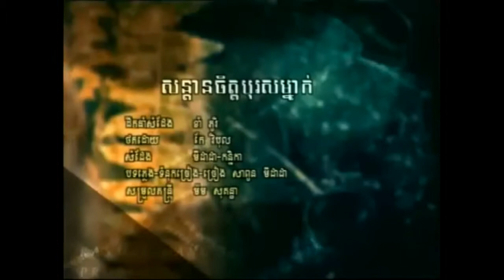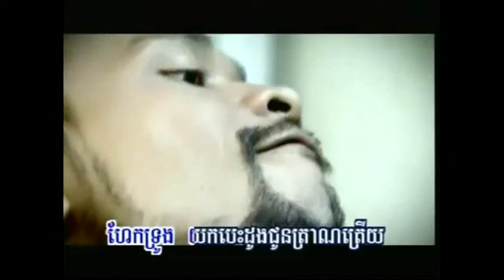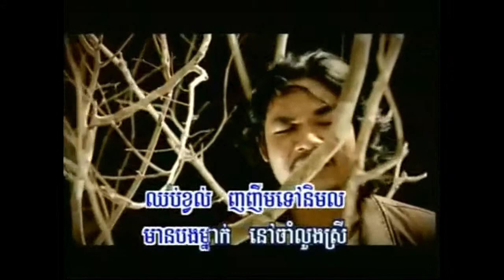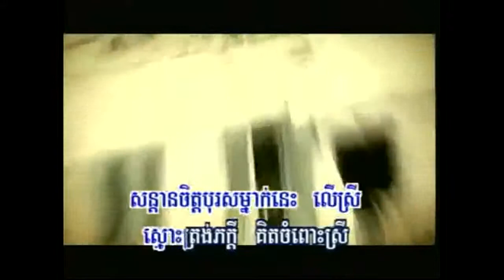son dan chet boros manaek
son dan chet boros manaek, Bek oun bong ches to su,
Khemarak sereymun,
khem,
preab sovath,
sinn sisamouth,
sin sisamot,
sin sisamoth,
sin sisamouth,
ros sereysothea,
ros serey sothea,
noy vanneth,
hem sivon,
meas soksophea,
sok pisey, toch sreynech,
song senghon,
keo sarath,
sokun nisa,
aok sokunkanha,
oak sokunkanha,
houy meas,
pen ron,
Khmer boxing,
Ctn,
ctn comedy,
ctn peakmi,
ctn joke,
ctn funny,
abc news,
sambok khmom,
my tv,
apsara tv,
apsara news,
bayon tv,
international tv,
cnn,
anilmal video,
Sambok khmom,
rfa,
rfi,
voa,
fm 102,
fm 105,
Peakmi,
peakmy,
kroeun,
kreun,
krem,
koy,
kroch,
kroc,
knhong,
chem,
neay peakmi,
neay peakmy,
neay kroeun,
neay kreun,
peakmi comedy,
ctn peakmi comedy,
peakmi funny,
peakmi week,
peakmi joke,
nila, Khem veasna,
hun sen,
sam rainsy,
kem sokha,
kem ley,
kem lei,
sok toch,
thy sovantha,
cnrp,
cpp,
ldp,
cchr,
leaque for democracy party,
cambodia technology,
cambo report,
sabay,
camtoptec,
sambok it,
it city,
barcam,
international technology,
phonearena,
gsmarena,
androidauthority,
smartphone,
computer,
cnn,
cnet,
the techno buffalo,
the verge,
Cambodia problem,
land issue,
kroeun song,
iphone 6,
apple,
sony,
Samsung,
ctn comedy,
song 2015,
song 2016,
song 2017,
song 2018,
bong pouy,
bong poy,
khmer happy new year song,
peakmi song,